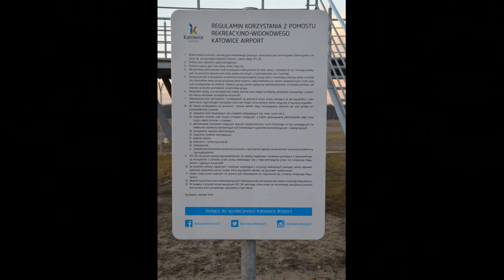Katowice Airport - platformy spotterskie (2016)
Taki sobie spontan jak dojechać na platformy spotterskie Katowice Airport.